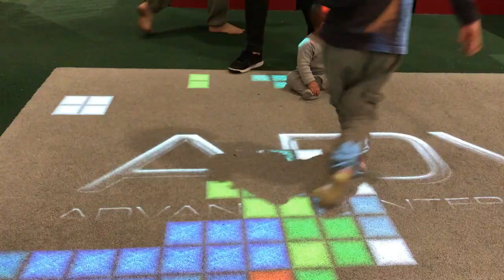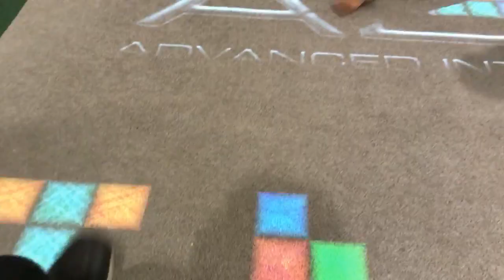Interactive Mall Playground - Jaxon Crawling - Family PlayLife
Discovered Interactive Projector Activity.